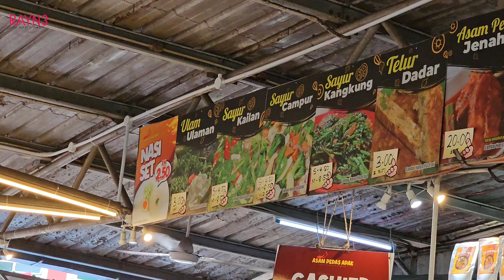Assam Pedas Melaka at Perhentian Kuih Kampung Ujung Pasir